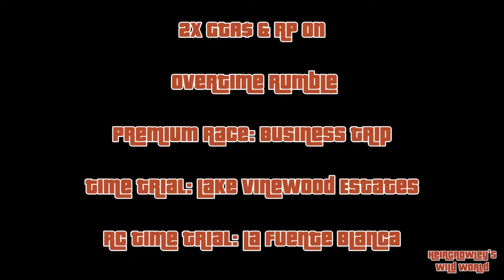GTA Online New Podium Vehicle-Weekly Update-Casino Wheel Spin 1-23-20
GTA Online   New Podium Vehicle Weekly Update
Diamond Casino And Resort Lucky Wheel Spin
1-23-20